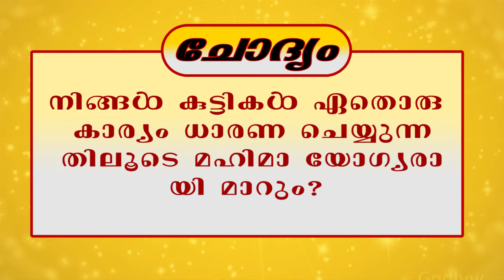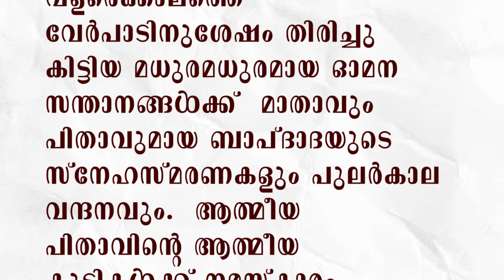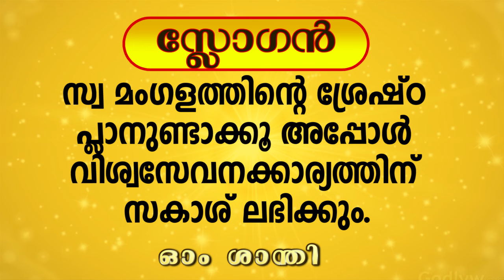16.04.2024 MURLI TEXT WITH AUDIO | Brahmakumaris Keralam | ബ്രഹ്മാകുമാരീസ് മലയാളം | BK Malayalam